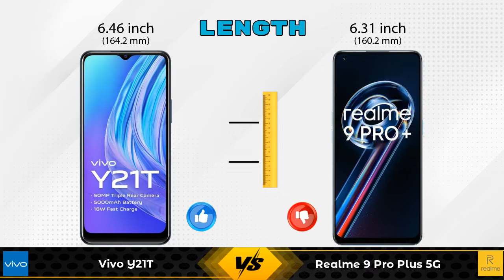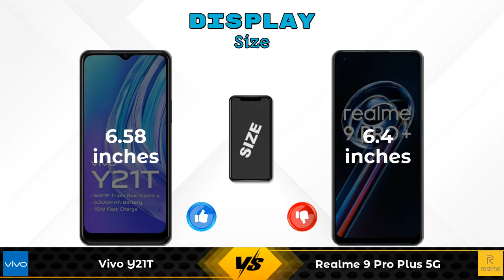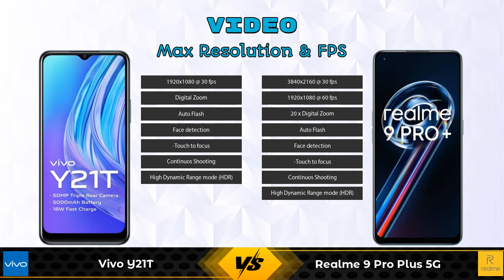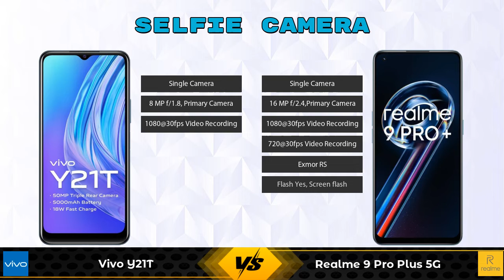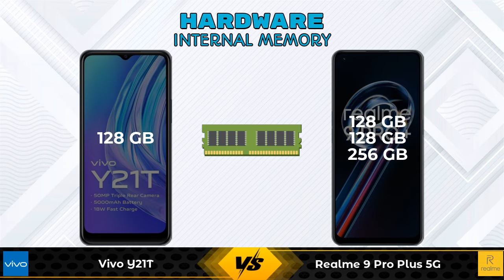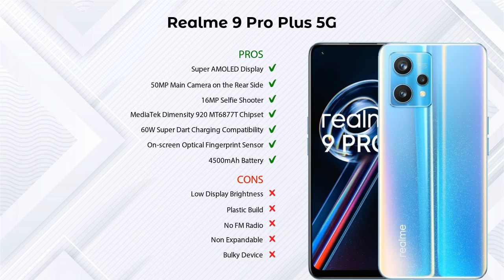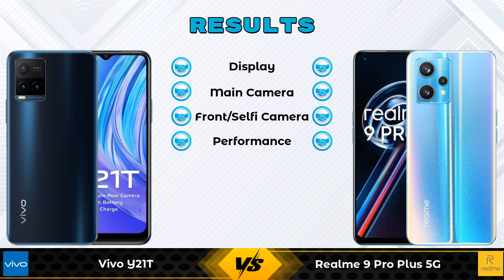Vivo Y21T Vs Realme 9 Pro Plus 5G - Full Comparison [Full Specifications]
In this Video we are Comparing Vivo Y21T Vs Realme 9 Pro Plus 5G with [Full Specifications].

Variant Details:
4 GB / 128 GB - 16490

Variant Details:
6 GB / 128 GB - 24999
8 GB / 128 GB - 26999 (Flipkart)
8 GB / 256 GB - 28999 (Flipkart)

Vivo Y21T Vs Realme 9 Pro Plus full specifications
Realme 9 Pro Plus Vs Vivo Y21T full specifications
Vivo Y21T Vs Realme 9 Pro Plus comparison
Realme 9 Pro Plus Vs Vivo Y21T comparison
Realme 9 Pro Plus 5G Vs Vivo Y21T comparison
Realme 9 Pro Plus 5G Vs Vivo Y21T

Other Compitior Phone with Similar Price Range :

Micromax IN 1(4 GB / 64 GB) - 9870 , Release Date :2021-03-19
Micromax IN 1B 64GB(4 GB / 64 GB) - 7999 , Release Date :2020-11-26